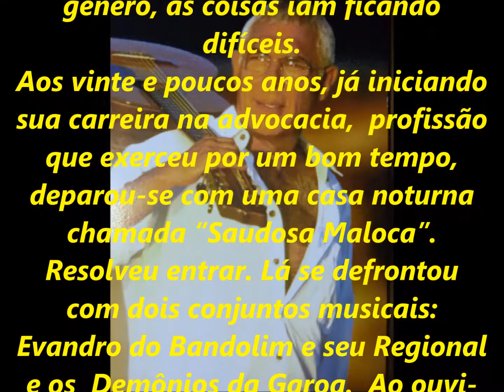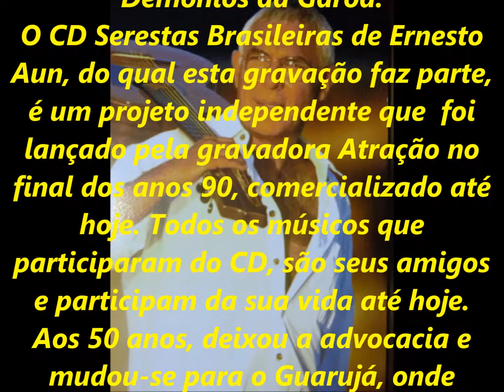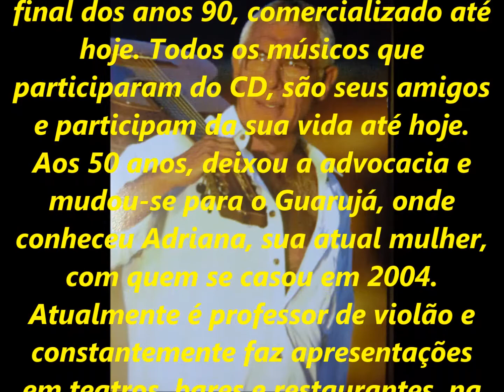ERNESTO AUN - ARRANHA CÉU - SÉRIE RELÍQUIAS - acervo de PEDRO LECUONA BRASIL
1136 - SÉRIE RELÍQUIAS - Parte do acervo musical pessoal de PEDRO LECONA BRASIL.